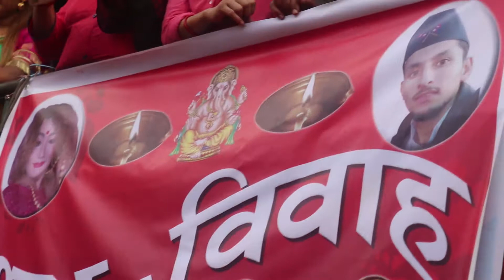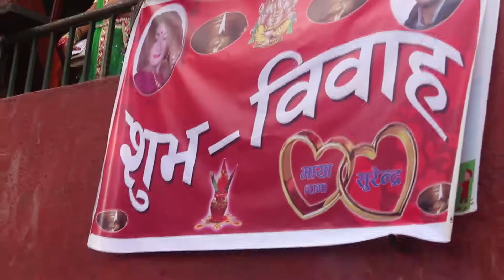केटा केटा ले बाजा घन्काएर बिबाह गर्दा तेस्रोलिंगी / समलिंगी को उपस्थिति यस्तो Surendra / Ram